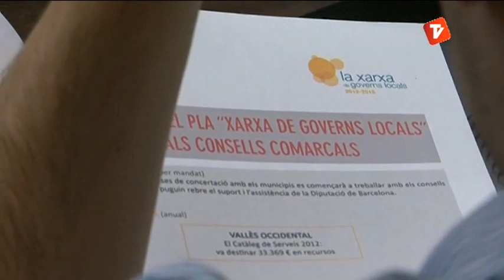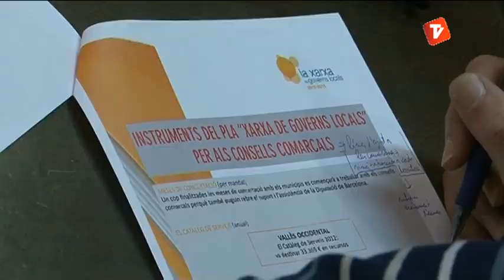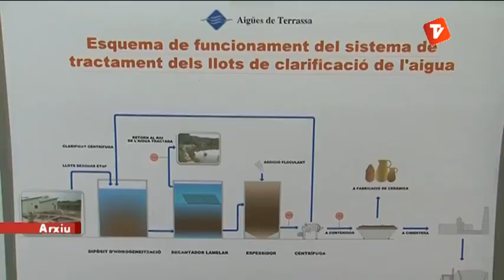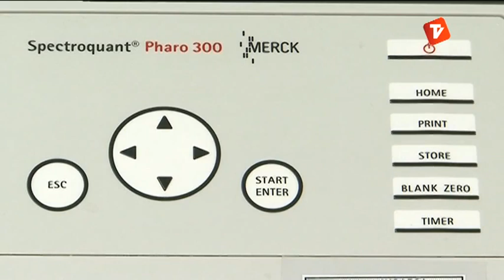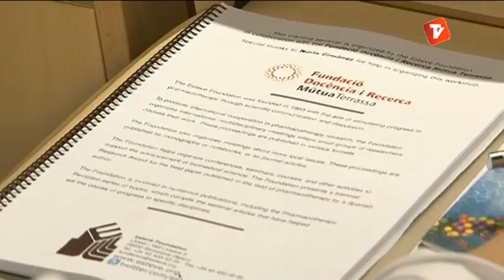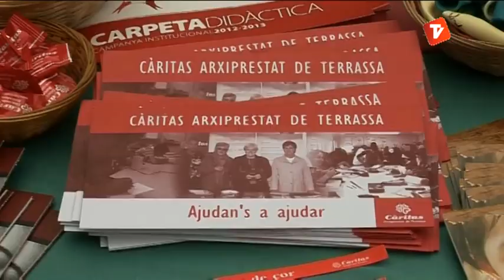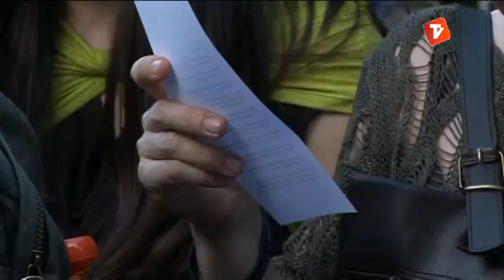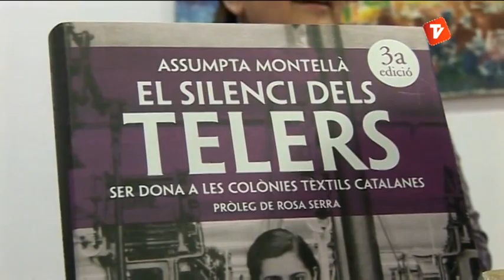Notícies Tarda 03-06-2013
Notícies Tarda de Canal Terrassa Vallès d'aquest dilluns 3 de juny de 2013, presentat per Laura Contreras.